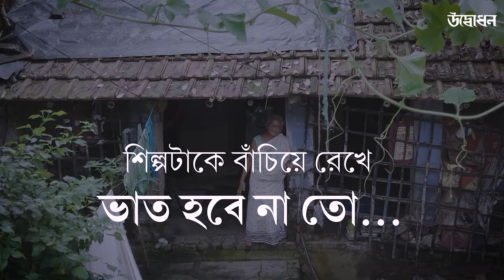চালচিত্র শিল্পী রেবা পাল | ঘূর্ণি, কৃষ্ণনগর, নদীয়া | বাংলার লোকশিল্প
দেবীপ্রতিমার পশ্চাতে একটি অর্ধগোলাকার ক্যানভাস। তার উপরেই তুলির টানে নানা রঙের ব্যবহারে ফুটে উঠেছে বিভিন্ন দেব-দেবীদের অবয়ব, নানা পৌরাণিক কাহিনী। শিল্পীদের ভাষায়, এই পট আঁকা আসলে ‘পট লেখা’। সত্তর বছর ধরে অলনস ভাবে এই অপরূপ ‘পট লেখা’-র কাজটি করে চলেছেন কৃষ্ণনগরের ঘূর্ণির চালচিত্র শিল্পী রেবা পাল। এই পট আঁকতে কোনো সিন্থেটিক রঙ ব্যবহার হয় না, তেঁতুলবিচির আঠা, খড়িমাটি, খবরের কাগজের ওপর প্রাকৃতিক রঙ দিয়ে শিল্পীর তুলির টানে মূর্ত হয়ে ওঠে শিব পার্বতীর সংসার, রামচন্দ্রের অভিষেক কিংবা কৃষ্ণলীলা।

Behind the deity’s idol, a semi-circular canvas comes alive with vibrant depictions of gods, goddesses, and mythological tales. Artists refer to this as "writing the pot." For seventy years, Reba Pal, a chalachitra artist from Ghurni in Krishnanagar, has been meticulously creating these beautiful pot works. Using no synthetic colors, she crafts scenes from Shiva-Parvati’s life, Rama’s coronation, and Krishna's adventures with natural pigments, tamarind seed glue, chalk, and newspaper as her canvas.